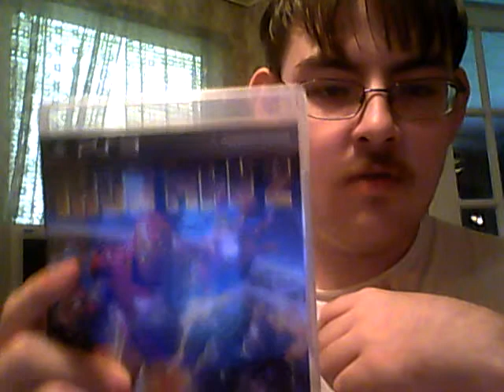Video Games You Might've Missed - Iron Man 2 (PlayStation 3)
My review of Iron Man 2 for the PS3.